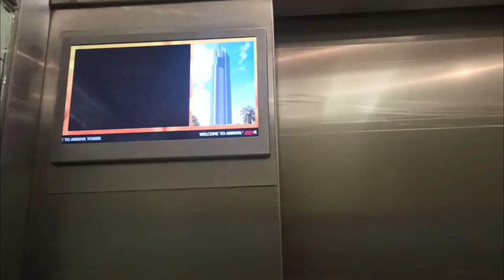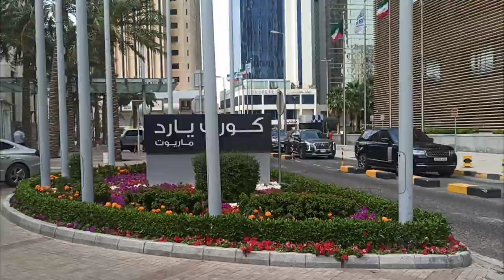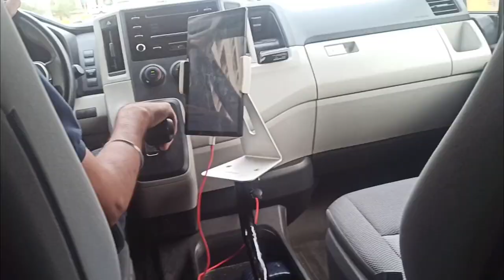VLOG|4th day of Ramadan,Explore Arraya Tower of Kuwait,traffic | @Yasmeenyunusansari_786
VLOG|4th day of Ramadan, Explore Arraya Tower of Kuwait, 🙄 traffic | ‎@Faizeenworld-786

Hello Guys. ...
MARHABA💞💞💞💞💞💞💞💞❤️❤️💞❤️

Check out this vlog and explore the Ashes beauty of this city 🏙️ .

stay happy Love and peace ✌️🕊️